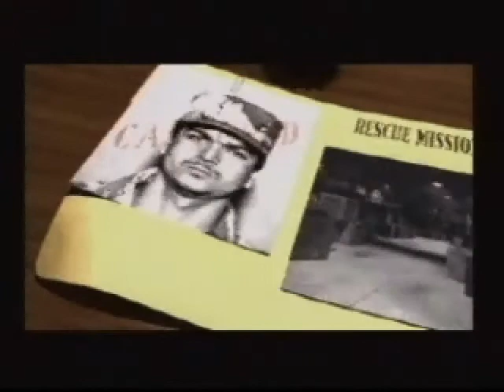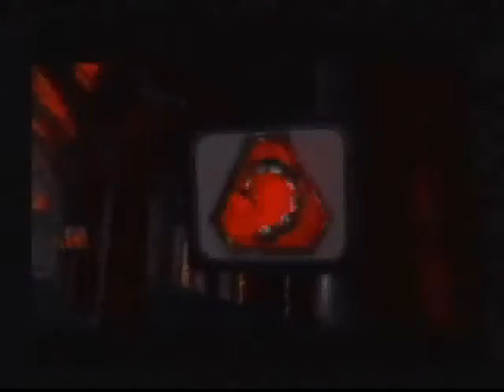Command & Conquer - Video Game Trailer - PC MS-DOS (1995)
Command & Conquer : official video game trailer.
Developed by Westwood Studios
Published by Virgin Interactive Entertainment in 1995 for PC (MS-DOS).
Year : 1995
System : PC (MS-DOS) The windows SVGA version was released in 1996.

Video Found in the 'Vigin Interactive Hypergames' CD (1995 product line).